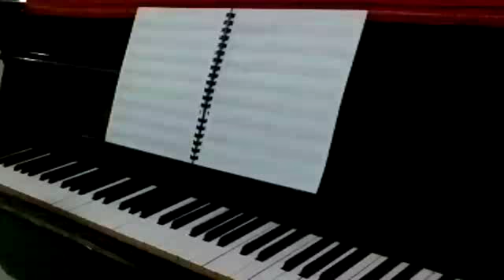Rihanna - Where Have You Been piano cover with piano sheet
Hi guys...so impressed by rihanna's music video,and decided to cover it ...2 chords only: Cm and A flat Major, i transcribed and wrote it in my music book,hope y'all like it.enjoy.:) Thank you so much for watching :)